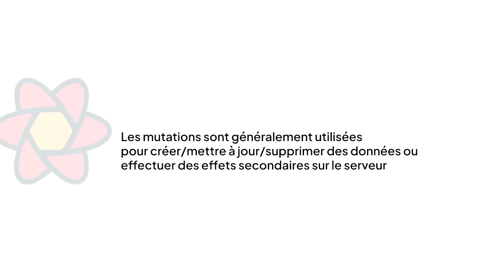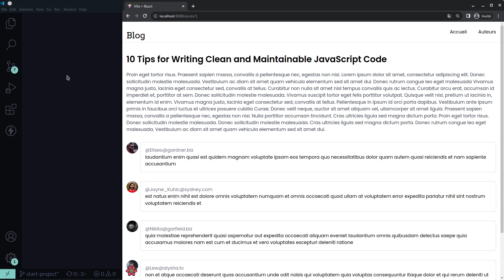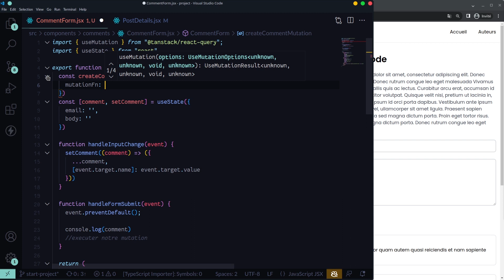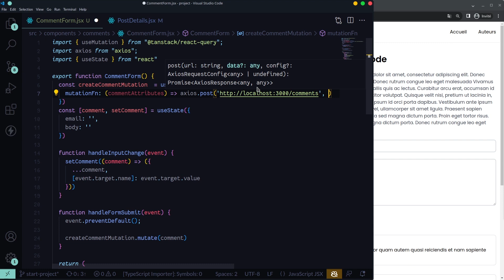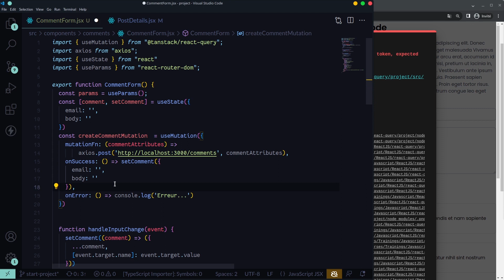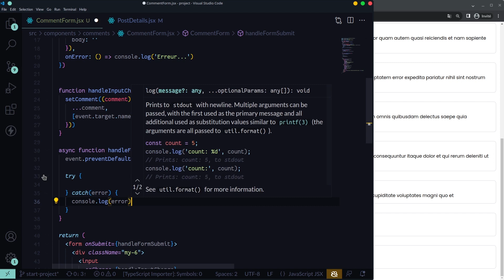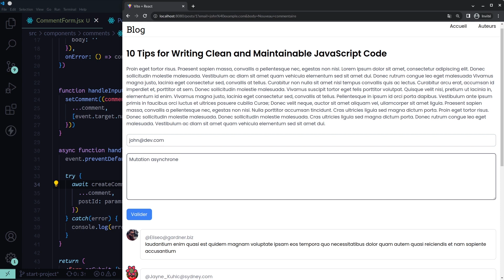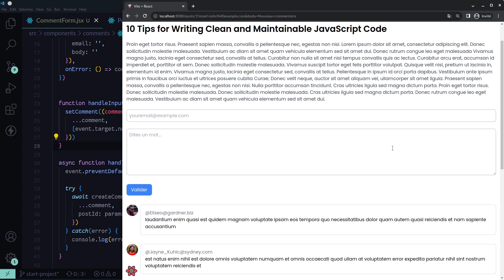Apprendre React Query - 11 - Les mutations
Dans cette vidéo, nous allons voir en détails comment envoyer des données vers notre serveur avec les mutations.

✅ Vous pouvez également suivre la formation sur notre plateforme